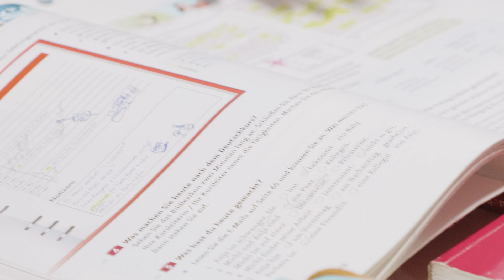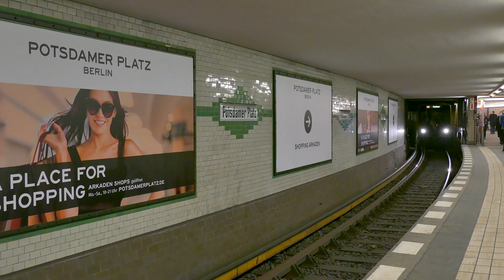Akansha Naid Student of BSBI | MA in Fashion and Luxury Brand Management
Akansha Naid, a student at BSBI who came from India to study her master’s in Fashion and Luxury Brand Management, spoke about why she chose BSBI and the culture in the city of Berlin.

Thinking about studying a master’s? BSBI offers a range of programmes in collaboration with some of the best schools across the globe including Concordia University Chicago, UNINETTUNO and University for the Creative Arts.